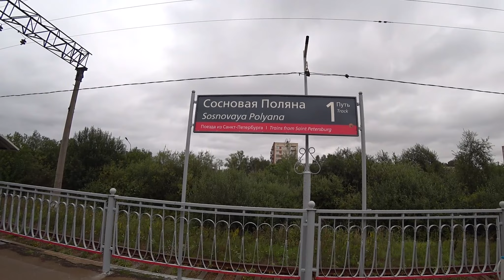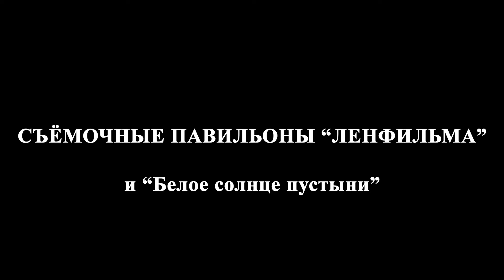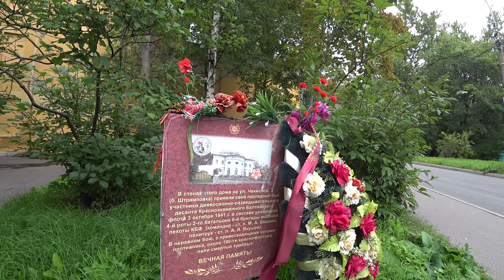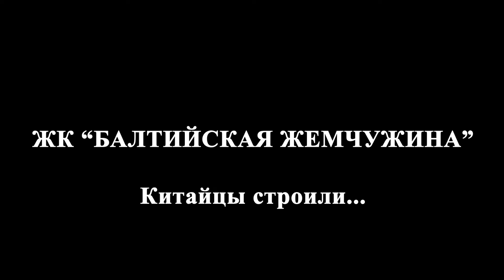От Балтийского вокзала до Стрельны №8. Сосновая поляна: об усадьбах, Ленфильме и десанте на ПишМаш.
Хронометраж:
00:52 Идем от платформы «Сосновая поляна».
2:09 Улица пограничника Гарькавого.
3:17 Съемочные павильоны «Ленфильма» и «Белое солнце пустыни».
7:14 Парк усадьбы «Литания». Пруды, мосты и «огненный» князь.
10:50 2-я Комсомольская улица. Послевоенная архитектура и бомбоубежище.
13:28 Усадьба Демидова - Штрандмана и гибель «пишмашевского» десанта.
16:58 ЖК «Балтийская Жемчужина». Китайцы строили…
17:24 Институт Войск Национальной Гвардии. Прогнали…
18:01 Улица Героя Советского Союза лётчика П.А. Пелютова.
19:27 Усадьба «Новознаменка» и Готический Домик.
22:37 Парк усадьбы «Новознаменка». Мост
24:26 Дача графа Миниха. Вид на Петергофское шоссе.

В данном видео вы увидите, как на небольшом пространственном участке пересекаются временные ветки нескольких веков. У данного фильма нет конкретной темы. Все отдельные сюжеты объединяет одно - они связаны с историей одной местности - Сосновой поляны.
Но в описании я всё же хотел бы ещё раз остановиться на истории десанта у завода «ПишМаш».
Это одно из малоизвестных сражений оборонительного этапа битвы за Ленинград. Диверсионно-разведывательный десант Краснознаменного Балтийского флота был высажен 3 октября 1941 года накануне запланированной Стрельнинско-Петергофской наступательной операции войск Ленинградского фронта, имел задачу вскрыть оборону противника и отвлечь на себя его силы. Десант отбыл из Гутуевского ковша Торгового порта Ленинграда на 14 катерах и 22 шестивесельных ялах. Состоял из усиленной роты в составе 225 человек из 6-й морской стрелковой бригады Краснознаменного Балтийского флота. На вооружении рота имела винтовки, гранаты и три ручных пулемета.
3 октября 1941 года около 5 часов утра морские пехотинцы скрытно высадились на берег западнее завода «Пишмаш» (ныне Ленинградский электромеханический завод). Рота перешла Петергофское шоссе и проникла на территорию совхоза «Пролетарский труд», где была обнаружена находившимися там подразделениями немцев и вступила в бой.
Ожесточенный бой доходил до рукопашных схваток. Моряки проявляли героизм, но противник имел явное превосходство в живой силе и технике. Десантники были вынуждены с боем прорываться к берегу Финского залива, где укрылись в камышах и кустарниках. Ночью оставшиеся в живых смогли выйти в расположение своей бригады.
Высадка десанта была организована в явной спешке и без подготовки. Артиллерийское и авиационное обеспечение высадившегося десанта не производились. Связь десанта с флотом и фронтом отсутствовала. Сама по себе идея высадки одной роты в полосе обороны немцев, густо насыщенной воинскими частями с большим количеством техники, была явно губительной. Кроме того, десант был высажен накануне запланированной наступательной операции в том же районе, где через два дня началась высадка Стрельнинского десанта, и привлекла внимание противника к этому месту. Немцы, сделав выводы, усилили охрану и оборону побережья. Тем самым обеспечив себе победу над нашими войсками в Стрельнинско-Петергофской наступательной операции войск Ленинградского фронта.